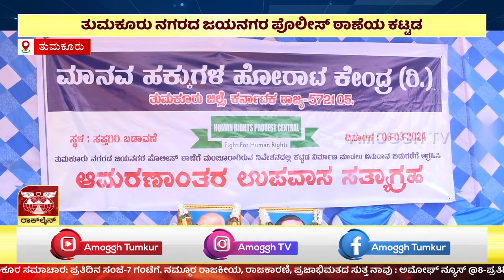ಅಮೋಘ್ ನ್ಯೂಸ್| Amoggh News I 8pm 06-03-2024 | Amoggh TV